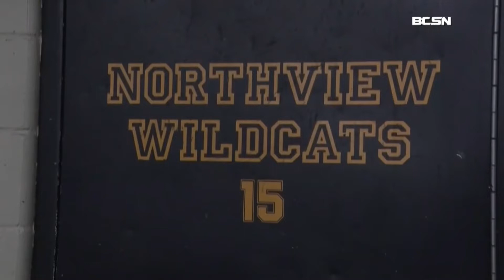Ice Check: Northview Preview